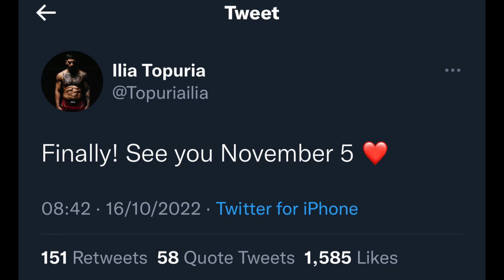Ep.101 Finally! See You November 5 ❤️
Ilia Topuria Vs Bryce Mitchell breaking fight news live reaction; Levan Chokheli Vs Roman Faraldo, UFC Vegas 62 review, UFC 280 preview and more.

Special thanks to Anchor for distributing our podcast, for Channel art and logos.
Fight Hop is available on the following podcast platforms.
A very special thanks to all Fight Hoppers, and guest who have been supporting FHP during our 2 year run.